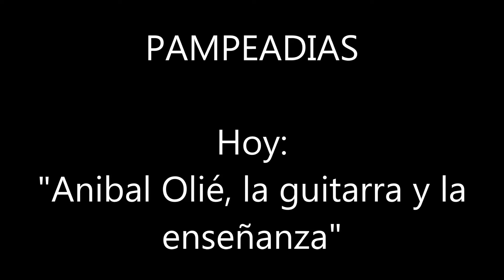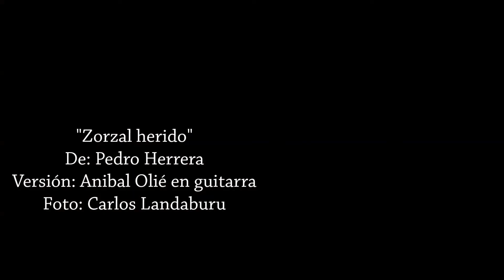PAMPEADIAS #55: Podcast: "Aníbal Olié, la guitarra y la enseñanza"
En el canal PAMPEADIAS de You Tube encontraran Microprogramas sobre la música, la cultura y el arte de La Pampa y otras regiones. Canal PAMPEADIAS. Podcast.

Voces:
Julio Domínguez (el Bardino) con la guitarra de Julio Aguirre de fondo;
Edgar Morisoli y Juan Carlos Bustriazo Ortíz con la guitarra de Paulino Ortellado ("Alamedas" letra: Carlos Fonseca-Música Naldo Labrín) de fondo.

CONTENIDO DEL PROGRAMA:  "Aníbal Olié, la guitarra y la enseñanza "

AUDIOS:
Presentación: Carlos Loza (músico, docente, investigador)
                   Aníbal Olié (Guitarrista, docente de guitarra)

Música de fondo presentación: "Guanaco Sideral", autor: Carlos Loza
Música de fondo audios:
Audios 1°) Aníbal Olié: fondo musical :"Pampa adentro"; de: Orlando Hernández; versión: Aníbal Olié.
              2°) Aníbal Olié: fondo musical :"Allá en el Sur"; de: Adolfo Peralta Achaval; versión: Aníbal Olié
              4°) Aníbal Olie: fondo musical :"Milongueo del ayer"; de: Abel Fleury; versión: Aníbal Olié.
              5°) Aníbal Olié: fondo musical:"Estilo pampeano"; de: Abel Fleury; Versión: Aníbal Olie.
              6°)Cierre y saludos: Carlos Loza: (Fondo musical:"Estilo pampeano")
              7°)Canción de cierre: "Zorzal herido"; de: Pedro Herrera; Versión: Aníbal Olié.

BLOQUES:
0:00 Apertura PAMPEADIAS
0:58 Saludo y presentación Carlos Loza
1:38 Aníbal Olié (1°audio)
3:20 Aníbal Olié (2°audio)
5:14 Aníbal Olié (3° audio)
6:26 Aníbal Olié (4° audio)
8:10 Aníbal Olié (5° audio)
9:06 Cierre y despedida Carlos Loza
9:44 Canción de cierre: "Zorzal herido"; de: Pedro Herrera; Versión: Aníbal Olié.

Idea, producción y guión: Carlos Loza
Edición y mezcla: Martín Loza
Diseño y gráfica: Lucas Loza

FOTOGRAFÍA: Carlos Landaburu
FOTOGRAFÍA MINIATURA: Fabián Muñoz Docampo
"PAMPEADIAS" se emite por:
LRA 3 Radio Nacional Santa Rosa (La Pampa) los días jueves a las 10.00 hs.
Radio de Cultura (La Plata) los días jueves a las 17 hs.
Radio Ceibo (Salta) los días miércoles a las 15 hs.
FM City Victorica 101.9 (Victorica-La Pampa) sábados a las 10.30 hs.
Comarca Radio Streaming (Victorica-La Pampa) martes 10.30 hs y miércoles 16.30hs
Radio Show-La Maruja  FM 88.9  streaminglocucionar.com (La Maruja-La Pampa) lunes a viernes entre 12.00 y 17.00 hs
Radio Dorila conectada (Dorila-La Pampa) jueves 11.30 hs
" Por los Senderos de Argentina " Lunes a Viernes 12.30 hs Repetición 20hs. (Tierra del Fuego)
FM Compromiso 99.9 (Tierra del Fuego)Sábados 12.30 hs.
Radio Apacheta lunes 20.30 hs (Rep.: martes 8hs,mierc: 16.30 hs, jueves: 15 hs); viernes 19.30 hs (Rep. sábado: 16.30 hs; domingo: 7.30 hs.)